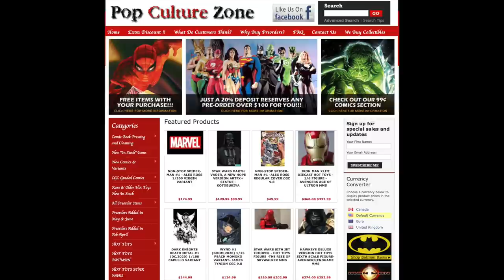Best Comic Books for Final Order Cut Off 7/27/20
We discuss our picks and the comic books we like for Comic Book Final Order Cut Off  (FOC) 7/27/2020. This is your last chance to get your comic book orders into your local comic book store before Distributors stop taking new orders.